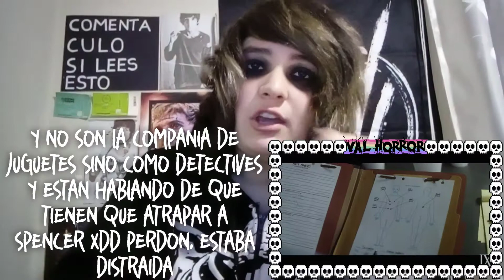EMO reacciona a ASSAULT AND BATTERIES (Ice Nine Kills) | Val Horror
hola